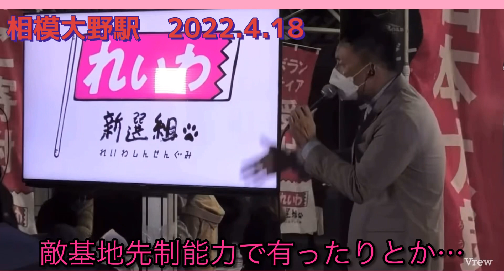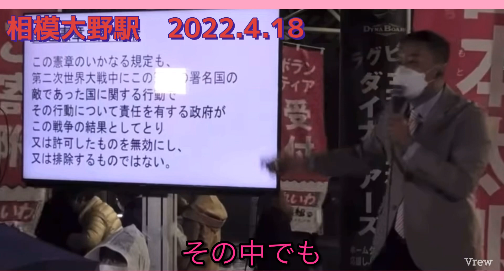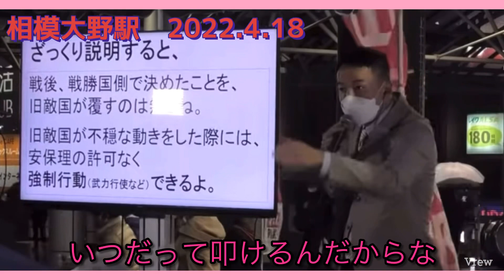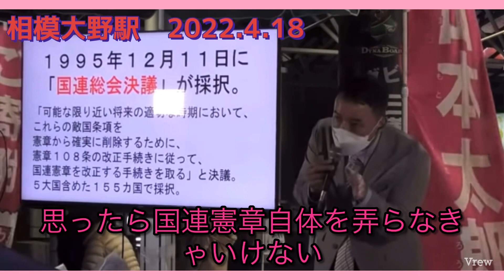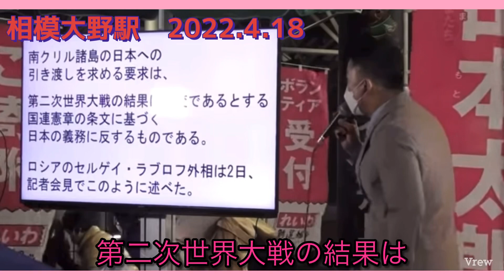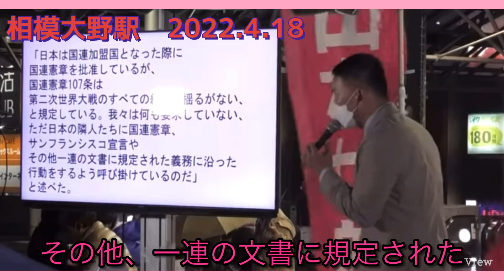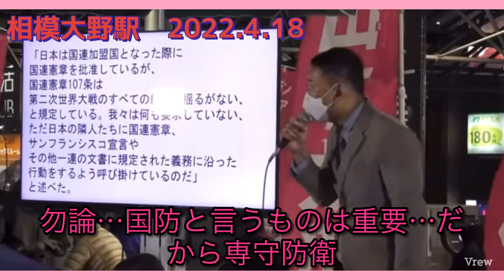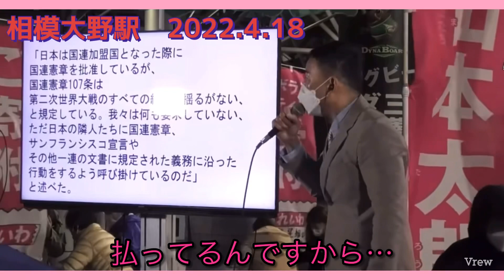【山本太郎】敵国条項を山本太郎が分かり易く説明 相模大野駅 2022.4.18【れいわ新選組】山本太郎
敵国条項を山本太郎が分かりやすく解説しています
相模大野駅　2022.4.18